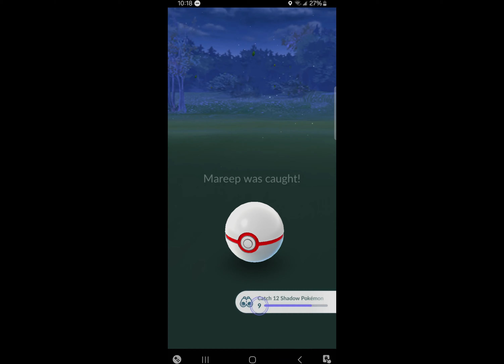Pokémon GO-Shadow Mareep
. Fluffy. Also checkout